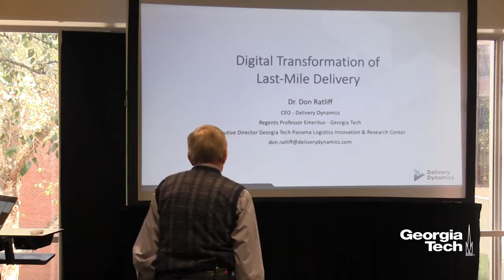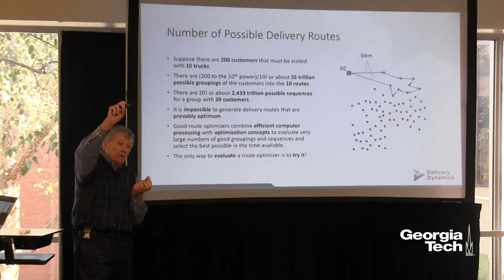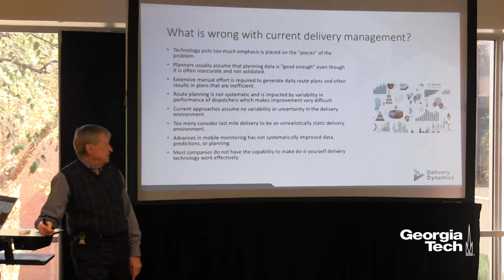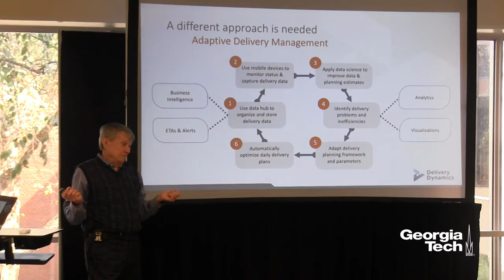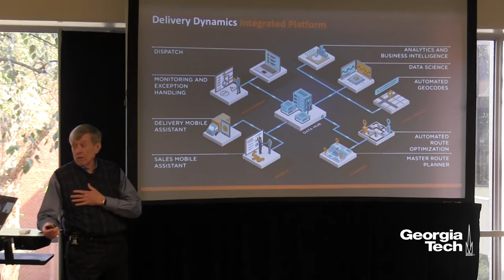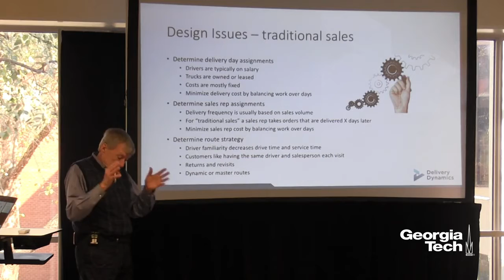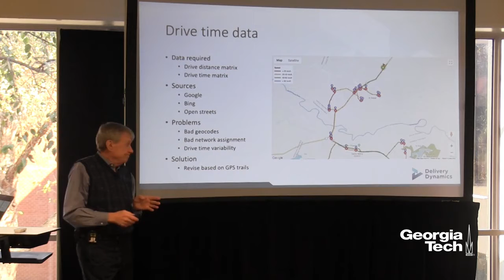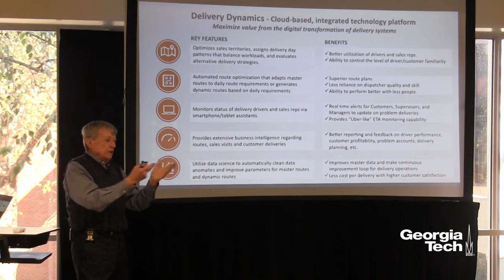Digital Transformation of Last-Mile Delivery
An overview of research being conducted by Don Ratliff, Regents' Professor Emeritus and Co-Executive Director, Georgia Tech Panama Logistics Innovation & Research Center, as part of the SCL Interdisciplinary Research Center seminar series.

Last-mile delivery (i.e., the delivery of merchandise to a store or end user), is a prime target for digital transformation.  It is the most expensive and fastest growing leg of the supply chain and often the most critical to customer satisfaction.  Unfortunately, it is also the most complex leg of the supply chain.  We will discuss the delivery characteristics and trends that make digital transformation a necessity.  We will also discuss the five stages of digital transformation necessary to optimize delivery systems: 1. Data digitization; 2. Business intelligence; 3. Predictive analytics; 4. Automated delivery planning; and Adaptive management.  Finally, we will examine the advances in technology that enable transformation of last-mile delivery.